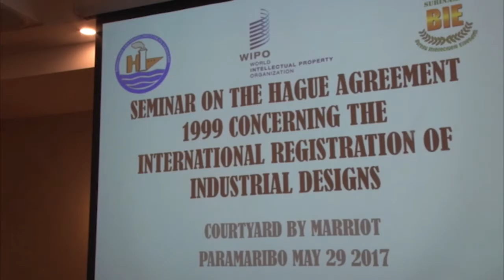29 05 2017 Bureau Intellectuele Eigendommen hield seminar